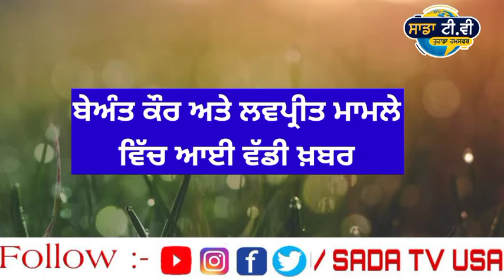ਬੇਅੰਤ ਕੌਰ ਲਵਪ੍ਰੀਤ ਮਾਮਲੇ ਵਿਚ ਨਵਾਂ ਮੋੜ। Punjab news live ।Punjabi news live । Punjab news today